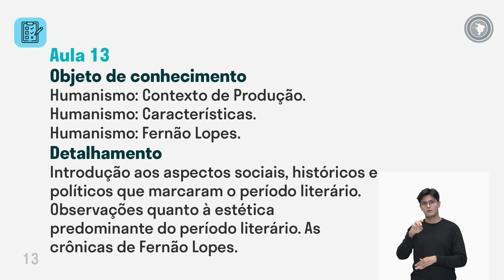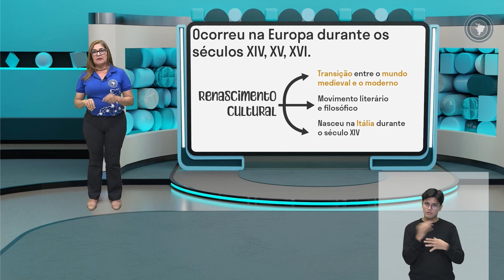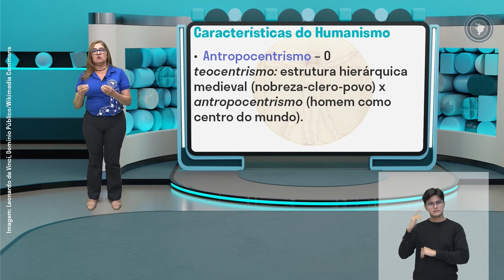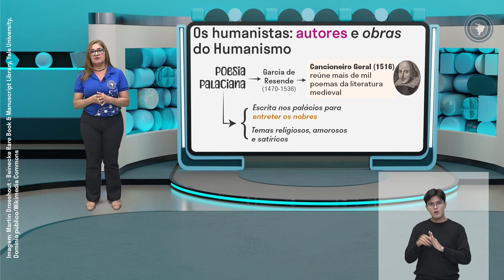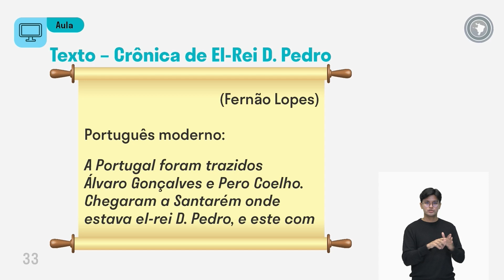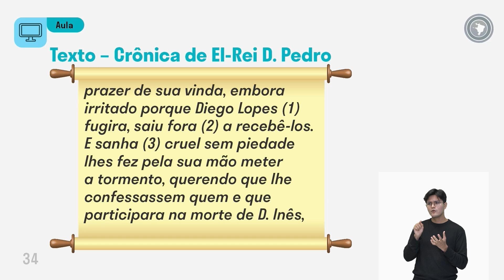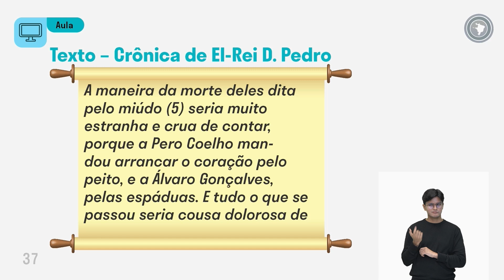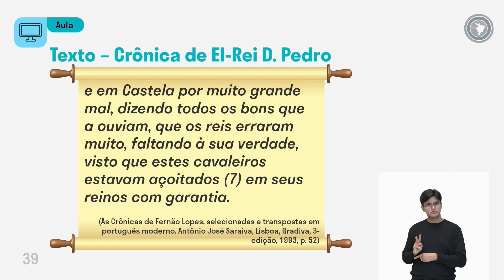Língua Portuguesa - Aula 13 - Humanismo: Contexto de Produção. Humanismo: Características.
Humanismo: Contexto de Produção. Humanismo: Características. Humanismo: Fernão Lopes.

Introdução aos aspectos sociais, históricos e políticos que marcaram o período literário. Observações quanto à estética predominante do período literário. As crônicas de Fernão Lopes.